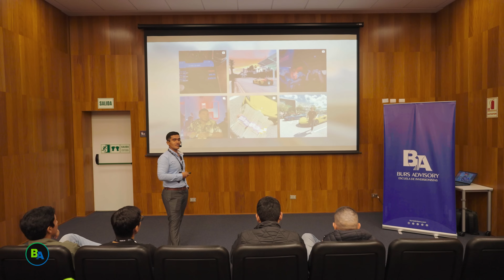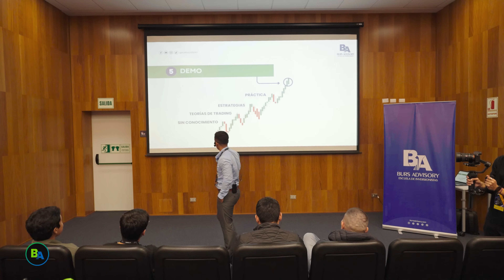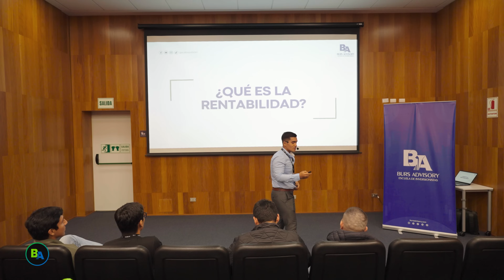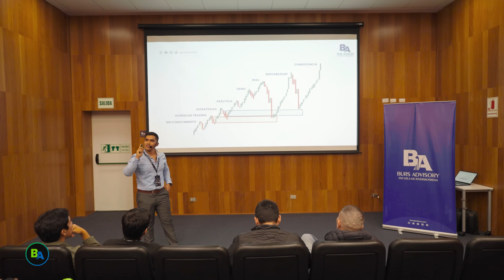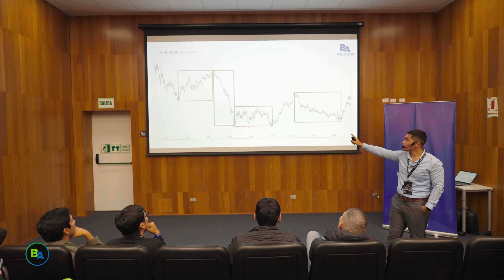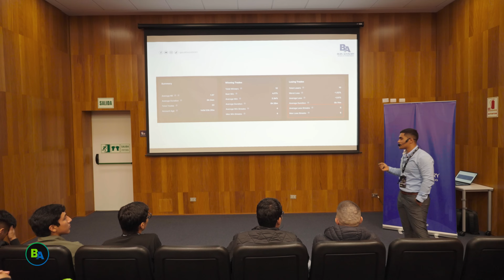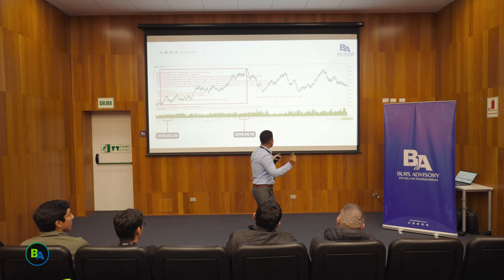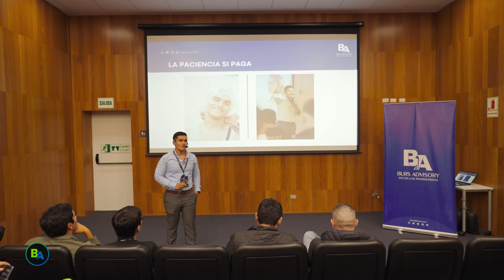¿CÓMO VIVIR DEL TRADING? | Conferencia Jeanpierre Saavedra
En este video, te traemos los mejores momentos de nuestro conversatorio presencial, donde nuestro mentor Jeanpierre Saavedra comparte su inspiradora trayectoria en el mundo del trading.

Además, aprenderás valiosos consejos para todos aquellos que desean saber si están listos para vivir del trading, destacando los cambios de perspectiva necesarios para alcanzar el éxito.

¿Quieres conocer más sobre nuestro programa de trading? Comunícate con uno de nuestros asesores para que resuelvan todas tus dudas